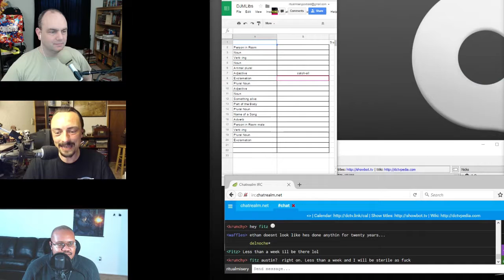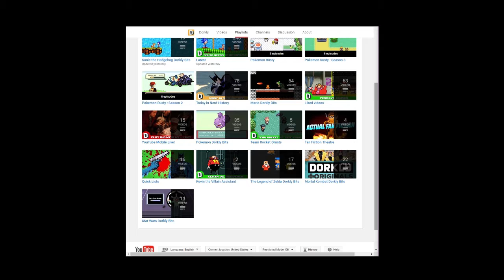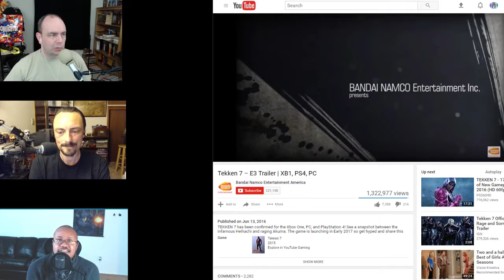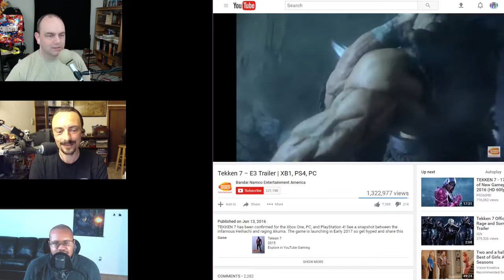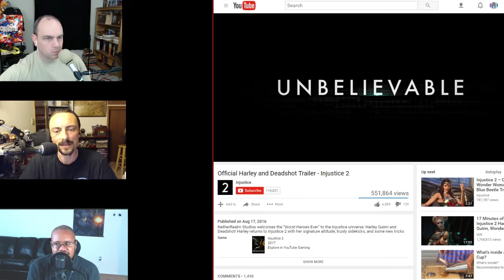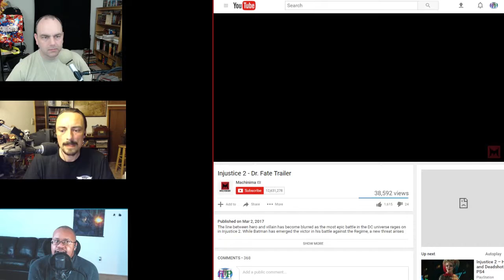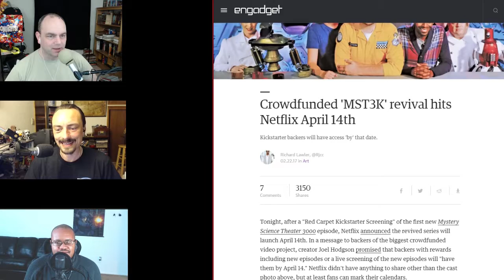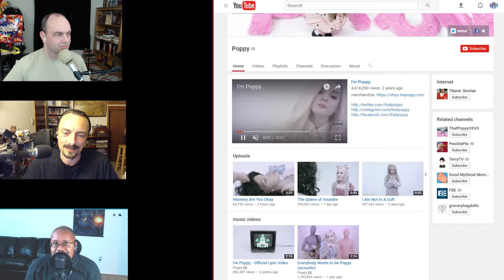ЯMP - Ep 117: Chewing Gum, Popsicle Sticks, and Angst (w/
David can't figure out his own name...

but he's ready for the Red Light District.

Show notes:

We're doing a LIVE show at SXSW:
9 March, 4-7pm at Darwin's Pub - 223 E 6th St, Austin, TX 78701
Amos' Amazon Echo doesn't listen to him, but now his lights do (thanks to the iDevices Switch)
Tracking down paperwork and medical records sucks
Check out Dorkly for some video game-themed fun
Sonic the Hedgehog is surprisingly divisive
You can get the latest incarnation on the Nintendo Switch, which makes no sense
What is BROKEN Matt Hardy?
Check out the Tekken 7 and Injustice 2 trailers
MST3K is back!
Should products be rated according to the companies' customer service?
Who is Poppy?
QuickTakes
DJLibs
Thank you PoodlePuncher for naming this episode!
Find more of Mike on Twitter @MovieLeagueMike, read his Weekly/Monthly Tech Views and buy one of his books on Amazon

Next week: Ritual Misery Live!

Amos - @ethancaine

Kent - @rm_delnoche